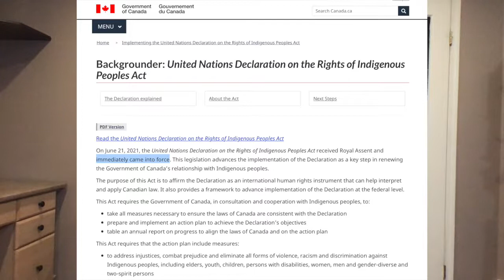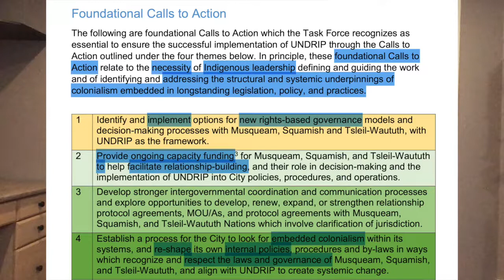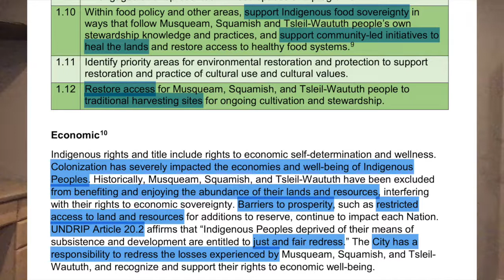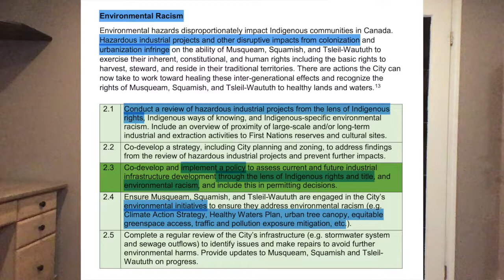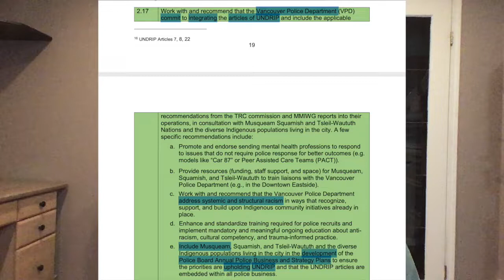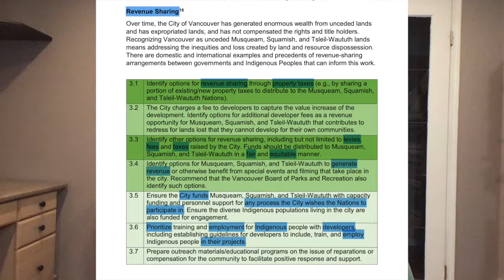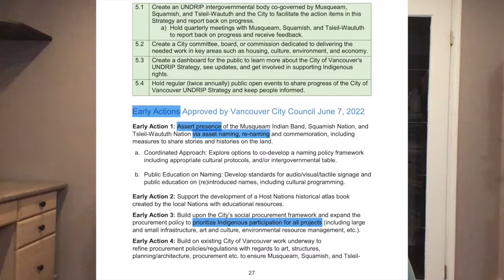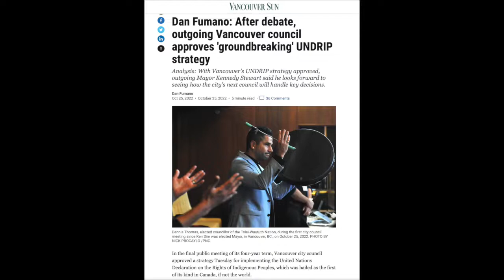BOMBSHELL Vancouver City Has New Owners (MIRROR)